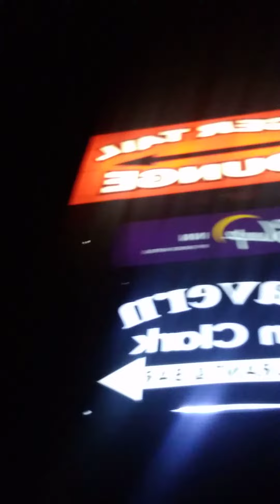The tiger tail club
in Rockford Illinois